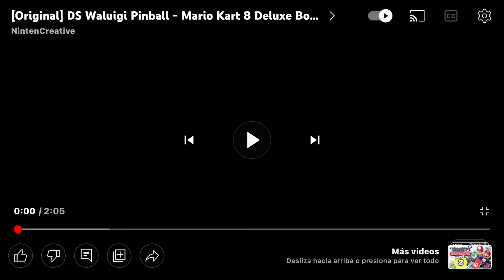WaLuigi Pinball - Mario kart 8 Deluxe Booster Course Pass